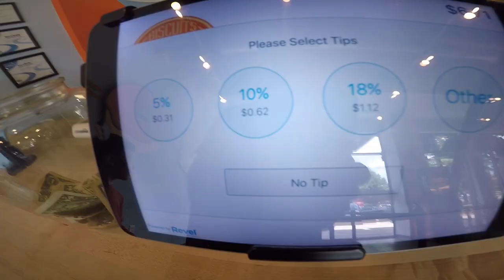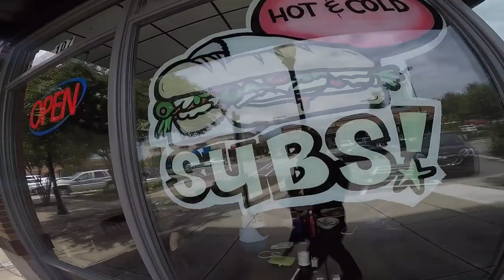Donuts and the Dodge: Rise Above!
Episode: "Rise Above!"

In this first episode, Mike and John check out Rise Biscuits and Donuts in Raleigh and score some impressive treats before visiting the nearby Westgate Dodge and discovering some surprise vehicles.

“Funky Element”
“Badass”
“Hubbub”
“Soul food”
“Heavy weight”